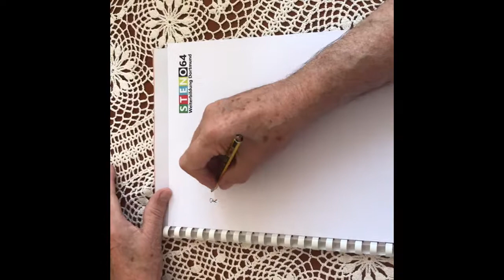So lernt man Steno: Kamener WM-Teilnehmer weiß, wie!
Gerd Rölleke ist sozusagen Kamens WM-Schiedsrichter. Der Juror der Steno-WM in Italien weiß, wie man Worte verkürzt, ohne an Inhalt zu verlieren. Von einem Wort bleibt oft nur der Punkt.